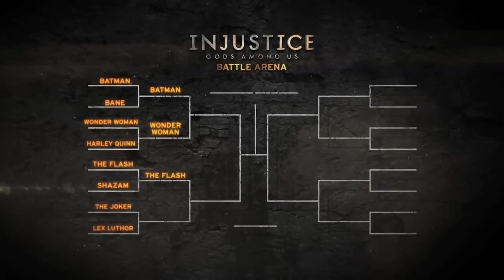Injustice Gods Among Us: 'The Flash VS Shazam' Gameplay 【HD】